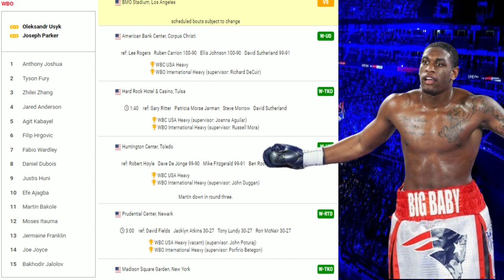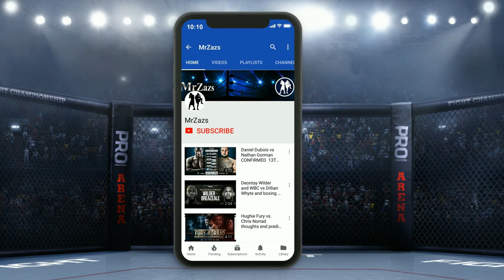Anderson vs Bakole: Prediction of amazing undercard fight.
Bakole vs Anderson is on the undercard. I like to say it is one of the better undercard fights out there, as  Bakole is a top-line contender and has been avoided by many as a high-risk no reword boxer; as spectators, we will have the possibility of seeing the return of Bakole on the boxing big stage vs Anderson, who, from the books, point of view is A side.

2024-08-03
BMO Stadium, Los Angeles
Jared Anderson vs Martin Bakole

Become the part of Flip Flop Mafia today 👇👇👇